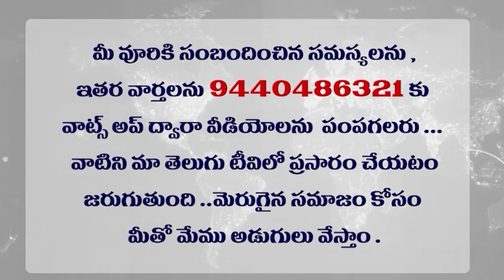పవన్ రూట్ మ్యాప్ ని బీజేపీ ఓకే చేస్తుందా | Will BJP make Pawan's route map okay?